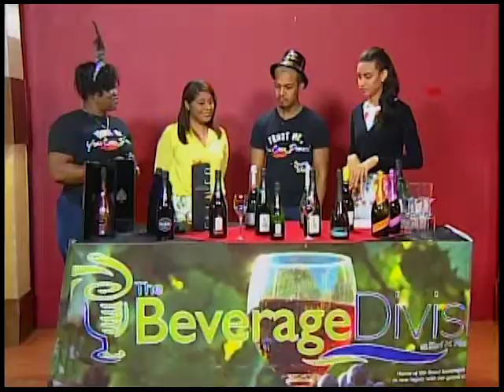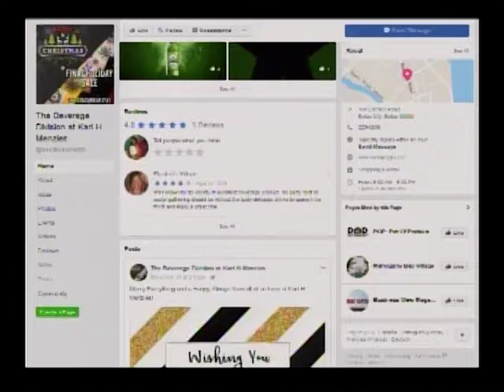Wine 101 - Hoe to open Champagnes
Beverage Division, Karl H. Menzies
Caroline Wade
Michael Fuller